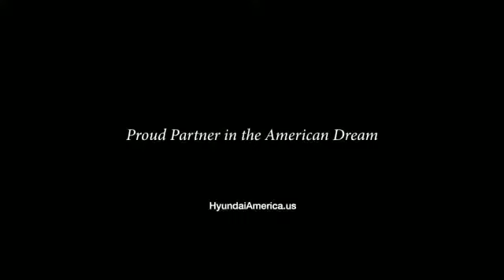Meet Hyundai Manufacturing Employees in Montgomery Alabama